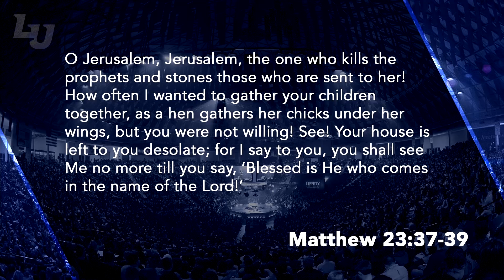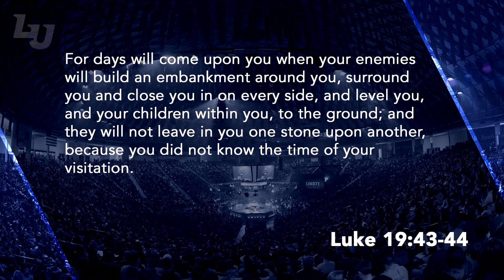Dr. Steve Brown - Liberty University Convocation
On February 5, 2018, at Convocation, North America's largest weekly gathering of Christian students, Dr. Steve Brown encouraged students to let their pain and brokenness help them have compassion for others.

X → @LibertyU